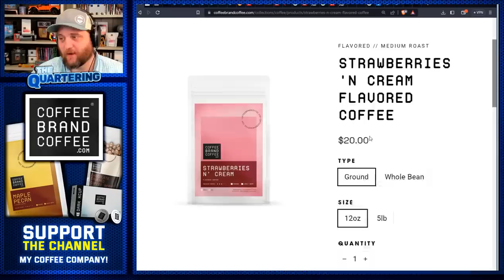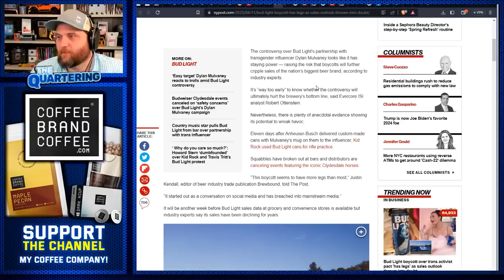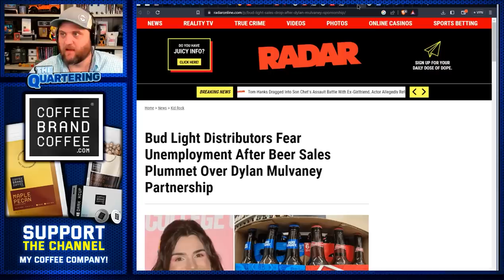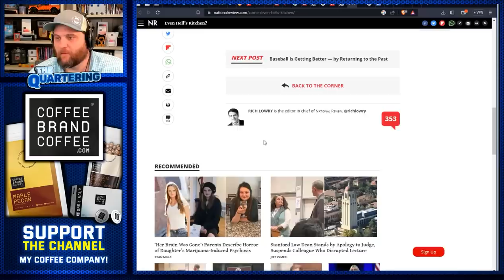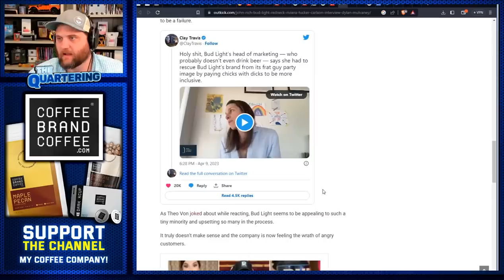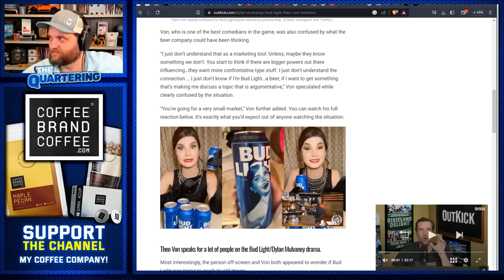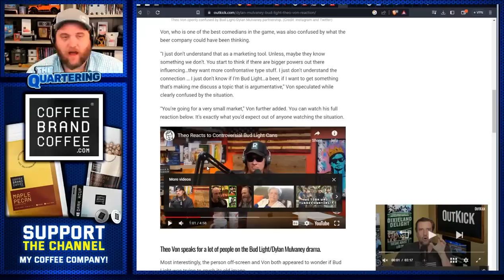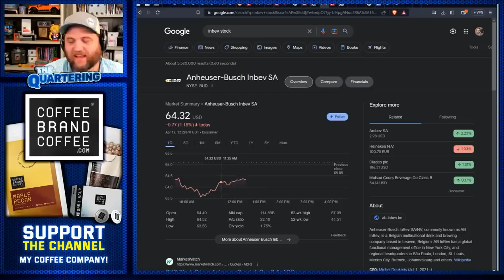Bud Light TERRIFIED By Impending Sales Reports & Still REFUSES To Post On Social Media!